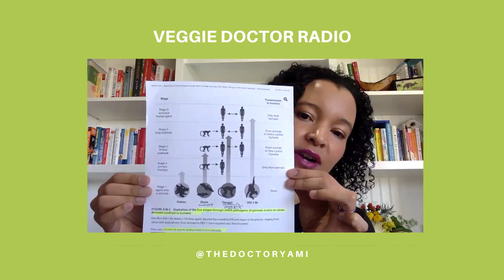Episode 92b: COVID-19: How Animals and Humans Interface With Infectious Diseases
OR Text 'FIBER' to 668-66

Doctoryami.com
Instagram.com/thedoctoryami
Facebook.com/thedoctoryami
Veggiefitkids.com